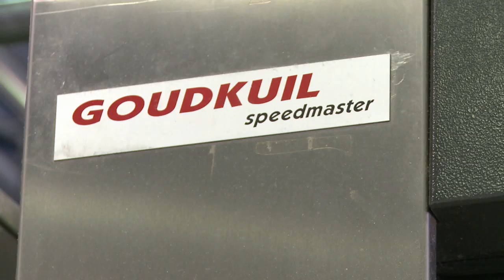Goudkuil Laundry Equipment - Holland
The world's biggest stock of Laundry Machines Goudkuil: still booming.

to have a look at our stock of used equipment.